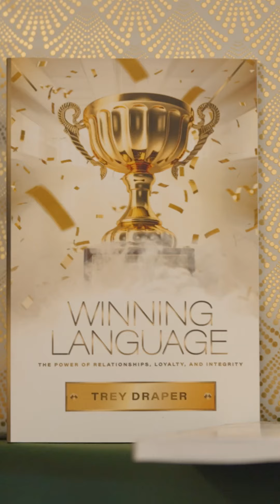Trey Draper X STS Enterprise - For the Culture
Trey Draper comes back home to speak life into Memphis College Students through STS Enterprise Corporation

A heartfelt thank you to Trey Draper for speaking life into our students today and showing them the power of the "Winning Language." The insight you shared will become a lifelong tool for them, equipping them with a mindset that can unlock endless potential. Your presence and message were exactly what they needed to hear, and we know they'll carry this lesson forward as they pursue greatness.

The journey to success starts now—let’s WIN! 🏆